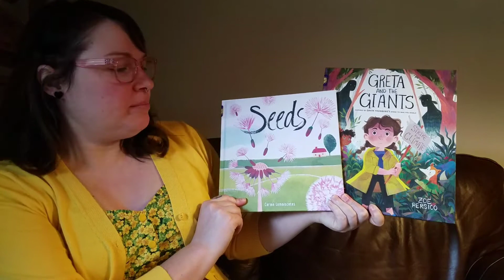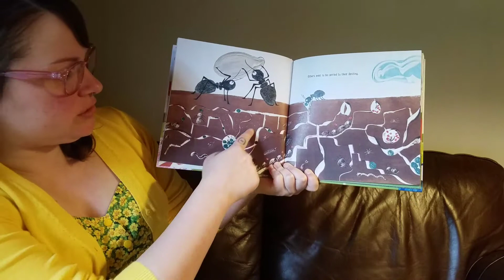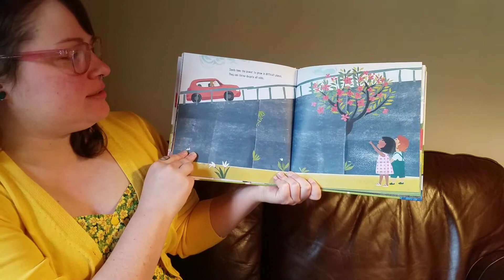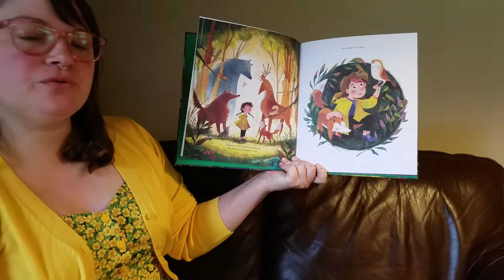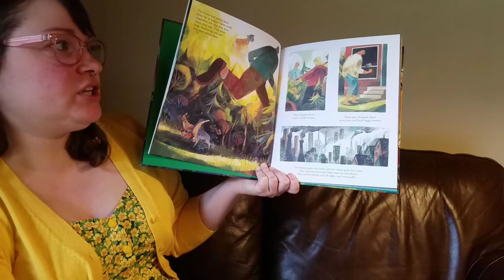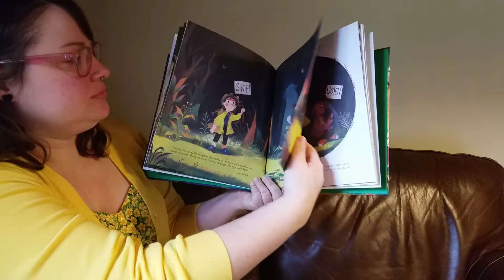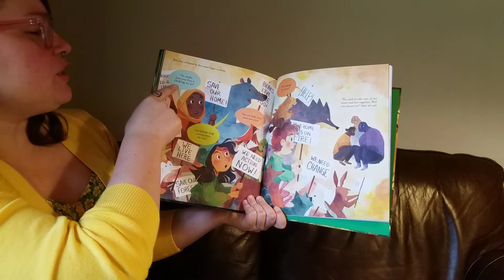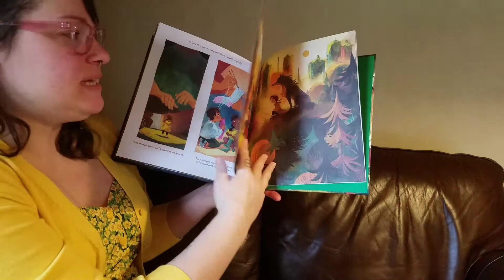Earth Day Storytime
Earth Day Scavenger Hunt:
* Find a flower
* Can you see a squirrel?
* Find a leaf
* Can you see a bird?
* How many insects do you see?
* Find something red